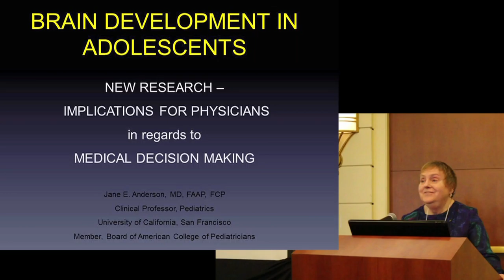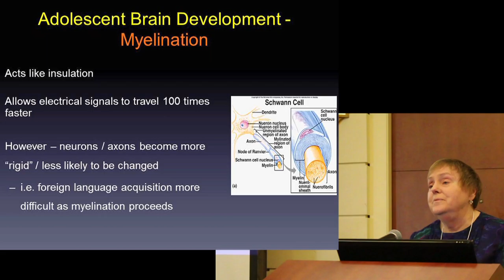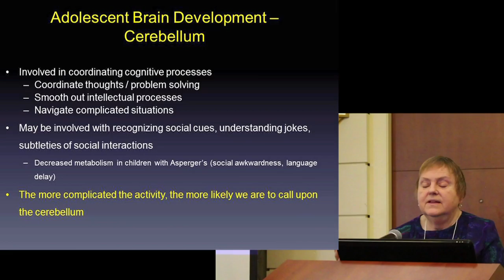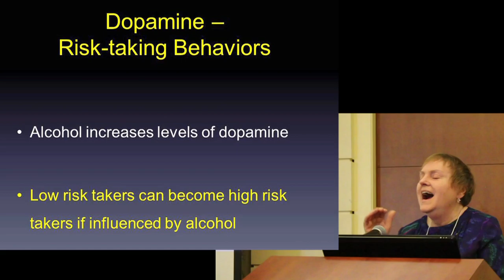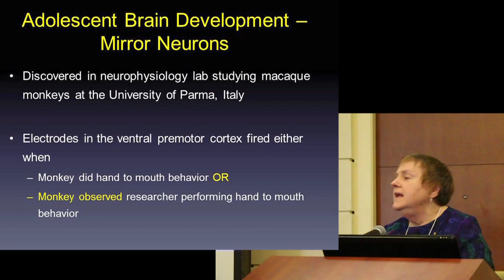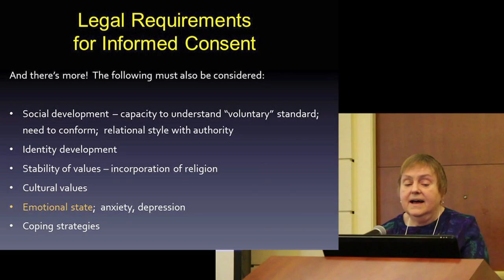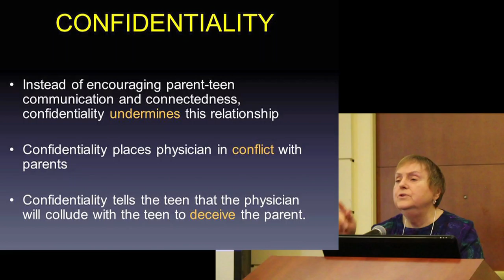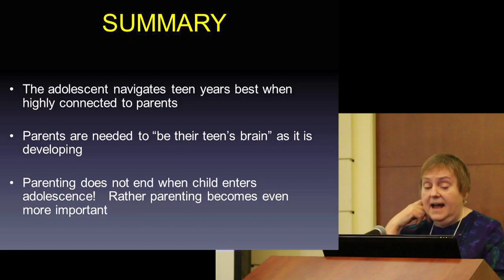Jane Anderson MD: "Brain Development in Adolescents"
Jane Anderson, MD, FAAP, FCP presents "Brain Development in Adolescents" at the annual AAPLOG and ACOP conference in Houston, Texas on February 21st, 2016.